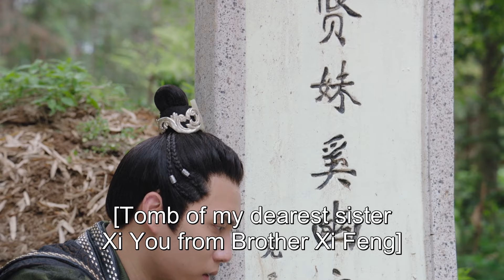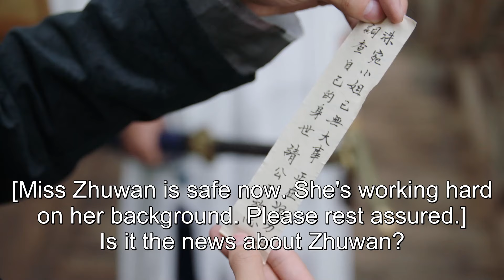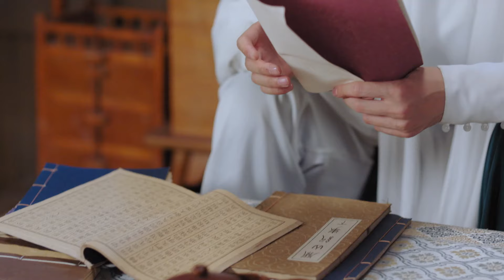【ENG SUB】EP 22丨Wanru's Journey丨少年江湖丨Shao Nian Jiang Hu丨Ao Rui Peng, Zong Yuan Yuan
★Wanru'sJourney
★An adventure begins with a mistaken identity after nobody pretends to be the illegitimate daughter of the Murong family. Ever since Murong Zhuwan faked her identity to pretend to be from a prominent family, she is pulled into bloody disputes in the pugilistic world. Clueless about matters of the heart, she becomes enamoured by martial arts genius Murong Chong and also meets the gentle Fu Hong, whose love has turned to hate after thinking that he's been betrayed. Their experiences allow them to grow into chivalrous heroes who fight for the people.

【ENG SUB】Wanru's Journey丨少年江湖丨Shao Nian Jiang Hu丨Comedy, Romance, Wuxia
📢 Broadcast time: Thursdays to Sundays: One Episode per Day
📢 Main Cast: Ao Rui Peng,  Aaron Deng , Zong Yuan Yuan

《The Condor Heros》 【ENG SUB】EP 04丨Wanru's Journey丨少年江湖丨Shao Nian Jiang Hu丨Ao Rui Peng, Zong Yuan Yuan